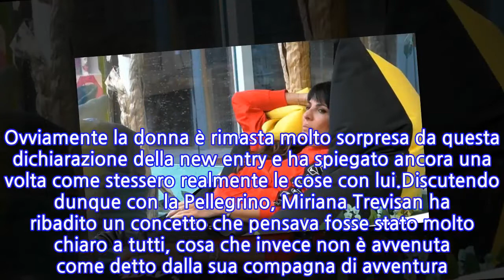“Non l’ho mai fatto”. GF Vip, Miriana Trevisan e quelle voci su Nicola Pisu:...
Al ‘GF Vip 6’ c’è altissima tensione. E come spesso accade, ci sarà molto materiale per Alfonso Signorini nella puntata in diretta di venerdì 26 novembre. Un argomento scottante è senza ombra di dubbio quello riguardante Alex Belli e Soleil Sorge, sempre più vicini e intimi. E interverrà ancora una volta Delia Duran, che molto probabilmente sbotterà ancora con il marito. Ma l’ex di ‘Uomini e Donne’ è stata anche protagonista qualche ora fa di un litigio molto potente con Miriana Trevisan.E proprio Miriana Trevisan è stata colei che si è lasciata scappare una frase molto importante su una vicenda, che per giorni l’aveva vista al centro dell’attenzione. Tornando un attimo a Soleil e ad Alex, quest’ultimo dopo un abbraccio con lei ha iniziato a dire a bassa voce nel suo orecchio frasi meravigliose: “Ti voglio sempre vedere splendere. Farò di tutto per renderti felice”. A testimonianza del fatto che proseguiranno senza sosta nella loro conoscenza, contro tutti e contro tutte. E Delia in un certo senso sembra avvisata.La gieffina Miriana Trevisan ha cercato di rilassarsi un po’ e ha effettuato un allenamento nella piscina del ‘GF Vip 6’ in compagnia della nuova concorrente Patrizia Pellegrino. E quest’ultima ha tirato in ballo l’argomento Nicola Pisu, infatti le ha detto: “A guardarvi da fuori pensavo che tu avessi sbagliato a dargli tanta confidenza prima di esserne certa”. Ovviamente la donna è rimasta molto sorpresa da questa dichiarazione della new entry e ha spiegato ancora una volta come stessero realmente le cose con lui.Discutendo dunque con la Pellegrino, Miriana Trevisan ha ribadito un concetto che pensava fosse stato molto chiaro a tutti, cosa che invece non è avvenuta come detto dalla sua compagna di avventura. Infatti, l’ex ‘Non è la Rai’ ha immediatamente compreso di non provare nulla nei confronti di Nicola e immediatamente gli aveva chiarito la sua posizione: “Quando ho iniziato a capirlo ho preso le distanze. Non ho mai voluto illuderlo. Quindi, non ho nulla da rimproverarmi per quello che ho fatto”.Miriana Trevisan ha anche sviscerato un altro tema negativo riguardante la sua vita: “Io il 30 settembre dell’anno scorso e da lì c’è stato qualsiasi tipo di casino. Io non vado al funerale di mio padre perché ho una emorragia… sì, sì, ero in ospedale”. Ma poi all’improvviso la regia ha cambiato inquadratura e il pubblico non l’ha presa bene: perché lasciare in sospeso questo momento di confidenze? Resta il mistero.
INFORMATION
• Source: caffeinamagazine